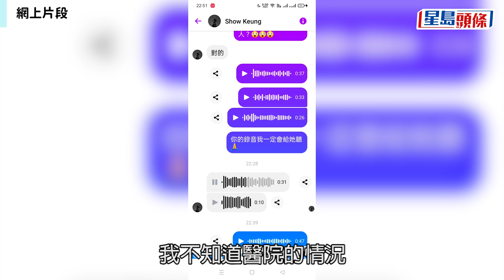愛心姜濤｜語音訊息再為天瑜打氣 望更多人關注小天瑜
6歲女童周天瑜患上「橫紋肌肉瘤」，但前年5月天瑜於瑪麗醫院切除腫瘤，手術期間發生醫療事故，令天瑜全身癱瘓變成植物人。但周爸爸一直沒有放棄，悉心照顧天瑜希望她終有一天康復，而周爸爸日前在Facebook群組「天瑜醫療事故關注組」發佈一段影片，片中見他在天瑜耳邊播放姜濤的《蒙著嘴說愛你》，怎料她卻出現不少反應，令周爸爸十分激動。而姜濤得知消息後，昨晚（16日）在IG限時動態拍片，再為天瑜及周爸爸加油。

📱 立即下載全新《星島頭條》APP ▹
▶️ 訂閱YouTube頻道 精彩影片足本看 ▹